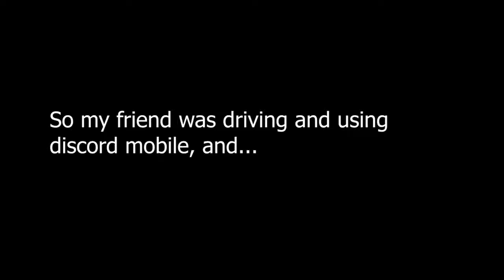Mans is stuck in a manhole